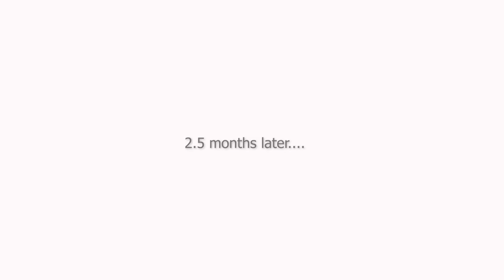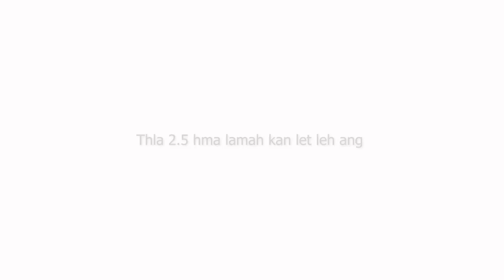Kan unauin kan ngen chhuak ve ta || NEW PUPPY VLOG ft. Seer Secrets | Reed diffuser oil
He vlog hi ka record-na a rei deuh tawh a, ka edit theih lawk loh avangin ka rawn upload tlai a ni e. Georgie pawh tunah chuan a lian tawh lutuk hehe..a instagram hming chu @georgie.spaniel a ni e. In lo follow ve dawn nia.

Reed diffuser oil is very helpful in reducing stress and anger, Its fragrance creates a warm and soothing environment.

~essie